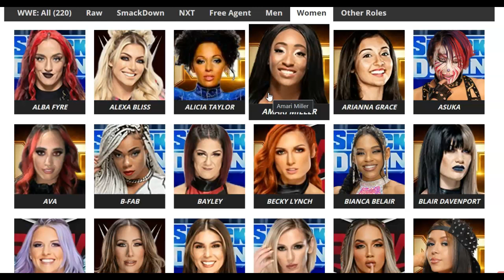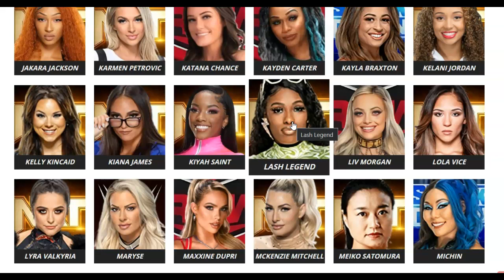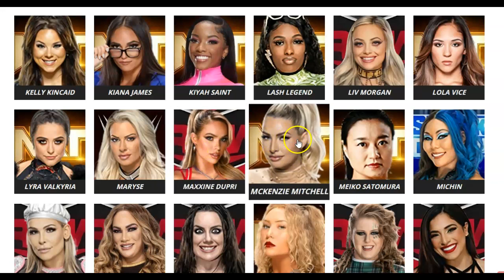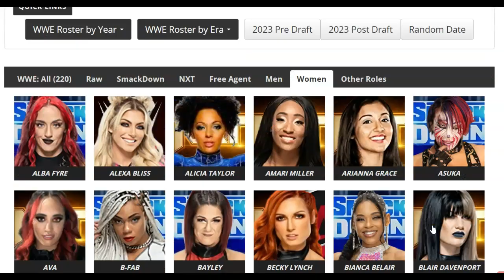Next to be cut in WWE? Friday 9/22/23